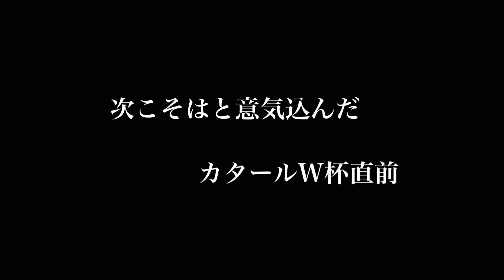ジャガーと呼ばれた男 浅野拓磨